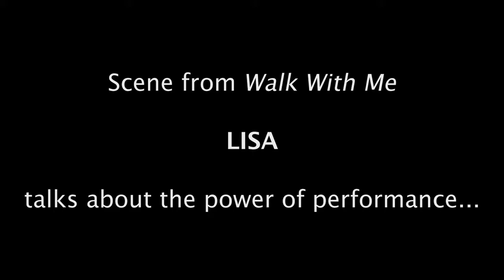Lisa talks about the power of performance...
Scene from "Walk With Me"

 featuring music from Iyadede

Walk With Me / aya arts & media
Directors/Producers - Tanisha Christie & Ellie Walton
Co-Producer - Cat Mallone
— with Lisa Biggs and Iyadede.